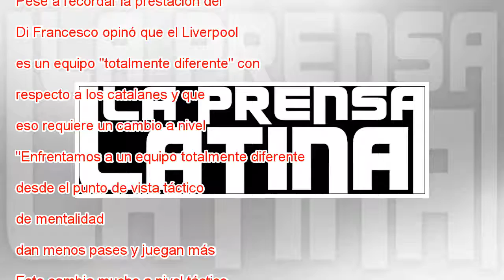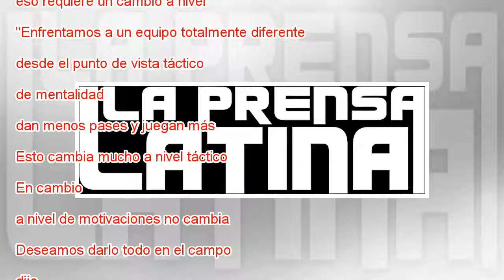Di Francesco: “Haría un copia y pega del partido contra el Barcelona”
Eusebio Di Francesco, en la rueda de prensa. Ettore Ferrari AP El entrenador del Roma, Eusebio Di Francesco, dijo este martes que le gustaría que su equipo repitiera la actuación que ofreció contra el Barcelona, en el partido de la vuelta de semifina...